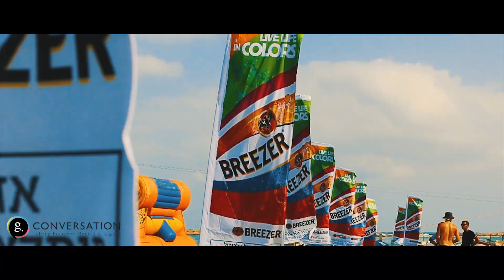טמפו- אירוע משפחות 2017